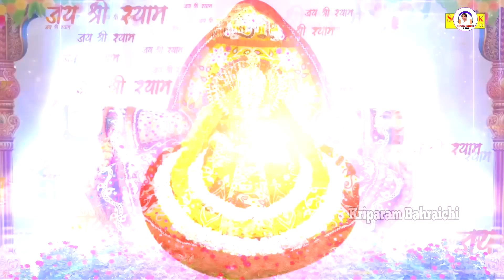video | नया साल खाटू वाले तेरे संग में मनायेंगे | Manoj Gupta | Naye Sal Ka Shyam bhajan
►Album :- नया साल खाटू वाले तेरे संग में मनायेंगे
►Song :- नया साल खाटू वाले तेरे संग में मनायेंगे
►Singer :- Manoj Gupta
► Aktar :-
►Lyricist :- Manoj Gupta
►Editor and Di :- S K ji
►DOP & Director :- Salman Ansari
►Vidio Director :-
►Sahyogi :- Guljar Parwaj
►Nirmata :- Kriparam Bahraichi
►Managed By :-
►Digital Partner :- Vicky Yadav
►Company/ Label :- Kriparam Bahraichi

          हंगामा रिकॉर्डिंग स्टूडियो पयागपुर बहराइच

Music on Hungama recording studio pyagpur

                   हमारे न्यू यूट्यूब चैनल की लिंक